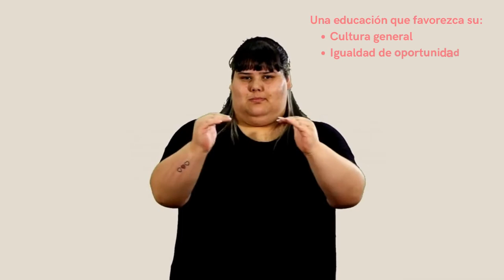Derecho a una educación gratuita, y a divertirse y jugar - UNICEF